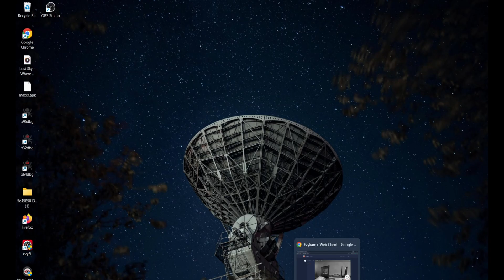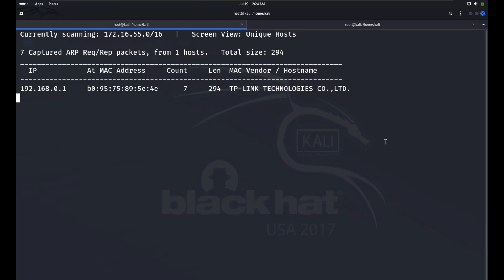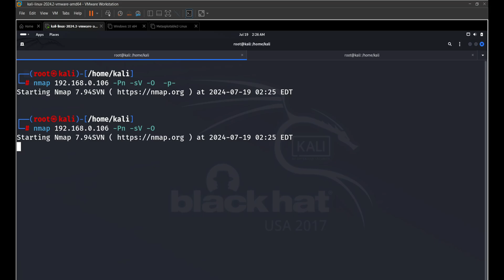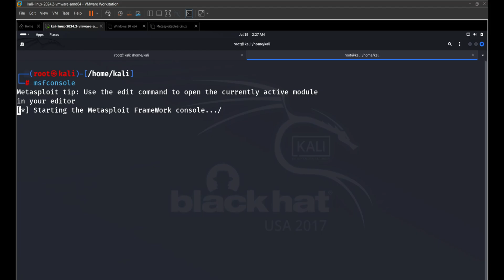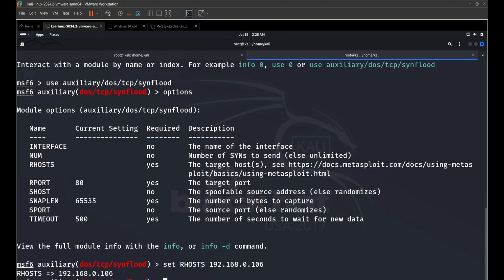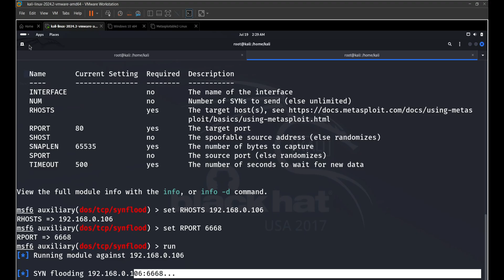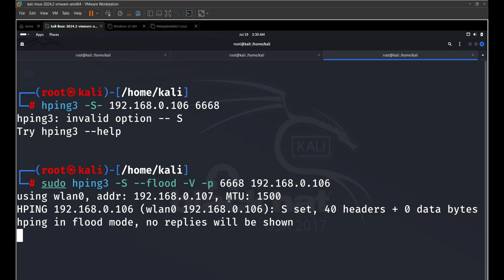How Hackers Hack CCTV Cameras | Vatsal Security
Is CCTV Camera Hacking Possible? Full Process Explained

⚠️ Hacking is illegal and can lead to serious consequences.  Do not attempt to hack any systems or networks. I am not responsible for any illegal activities you undertake. ⚠️